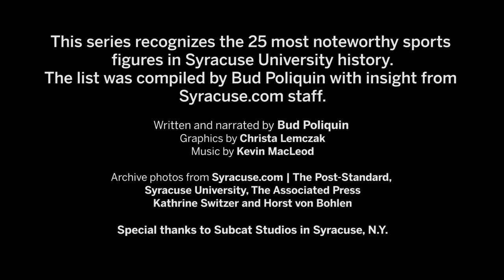Kathrine Switzer: Syracuse University top sports figures of all time